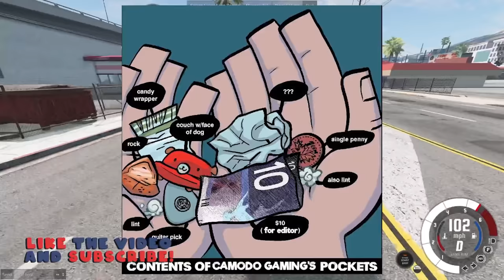We Destroyed Some of the FASTEST Cars in BeamNG Drive Mods!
We Destroyed Some of the FASTEST Cars in BeamNG Drive Mods!  (BeamNG Drive Mods) Today in BeamNG Camodo Gaming & Spycakes are back with w car races in BeamnG Drive Mods. Today we are checking out the most fastest mod ever!